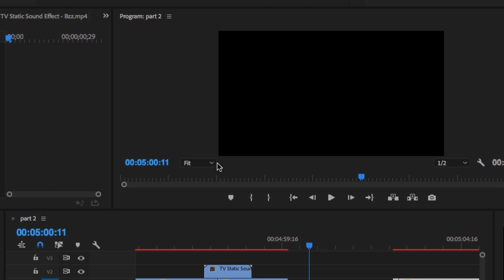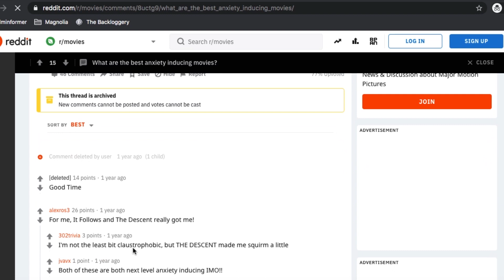Uncut Gems is Stressful (Spoiler Free Review)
This was going to be a Christmas special but Idk if Howard would approve.

Adam Sandler plays a gambling addict rolling high stakes from his jewelry store in the diamond district. He's been living on the edge and close to falling off. Our story begins when Kevin Garnett walks into Howard's store. Sandler's performance as Howard is incredibly inspired. I immediately forgot it was him. Besides this one time he yelled and sounded like Billy Madison.

MY YOUTUBE GEAR:
Audio Interface
RBG Mousepad

HELP ME DECIDE VIDEO TOPICS! Only $3 a month to have your voice heard.